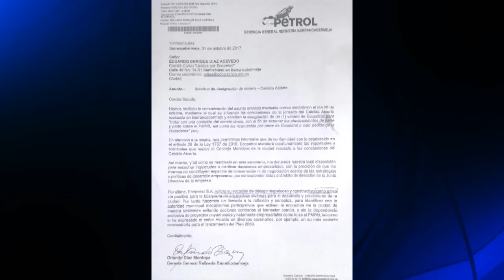Reacciones por carta de Ecopetrol sobre cabildo Abierto